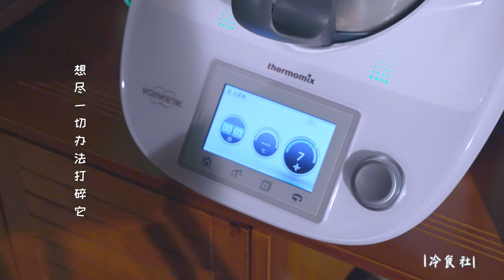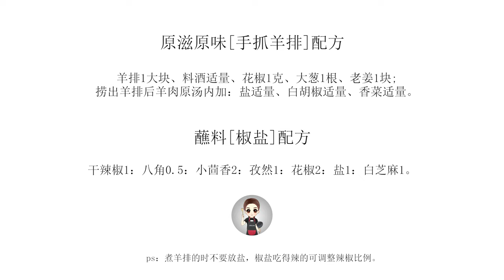[椒鹽手抓羊排·冷食社]本吃貨最愛的超簡單椒鹽羊排做法，還有詳細椒鹽炒製講~冬天就是要大口吃肉啊！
[椒鹽手抓羊排·冷食社]  小時候媽媽總說，冬至喝了羊肉湯，整個冬天都不會冷，慢慢就養成了習慣。雖然羊羊很可愛，但每到冬至就想吃它的肉，喝它的湯（邪惡）。。
去年我做了羊肉湯，這次就來一個原滋原味的手抓羊排！連椒鹽都是自己炒製的哦~大家快來試試叭！

我是阿杜，一個自己做飯的吃貨
關注\"冷食社\", 意想不到的小驚喜❤